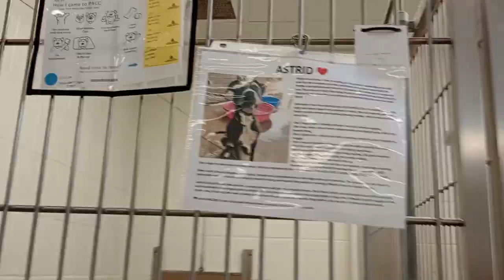Twilight 2y A842571 kennel 214 harrys haven PACC shelter 619